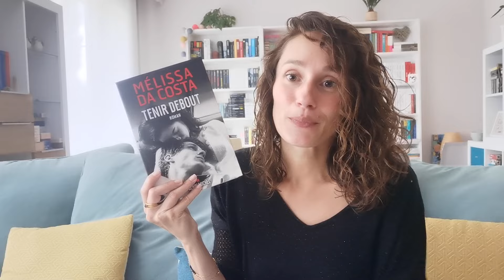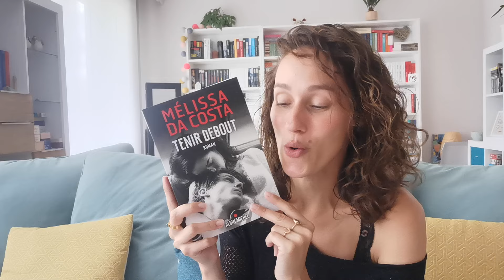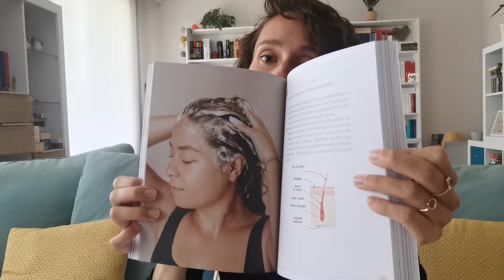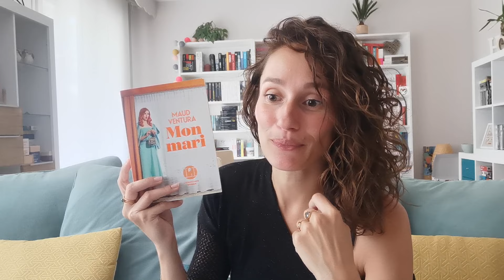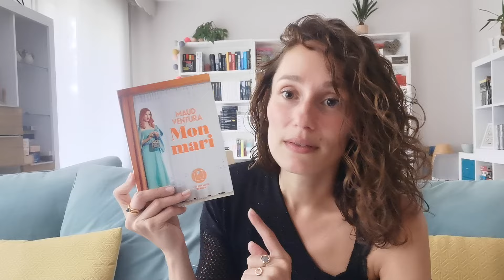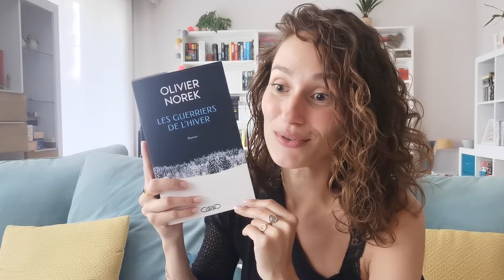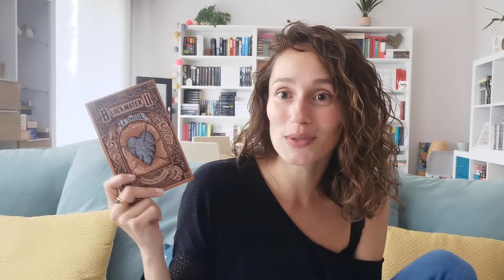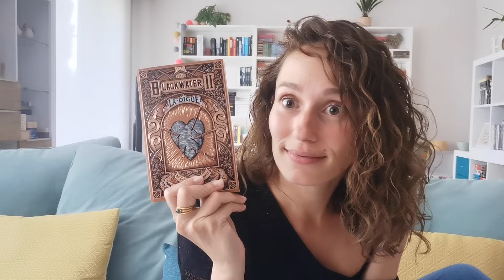Vlog Lecture #70 - Nouveautés & Teasing...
Bonjour à tous et bienvenue dans ce nouveau Vlog Lecture.

Dans cette vidéo, je vous parle de mes dernières lectures… Mais je ne vous dis pas tout…

Les livres lus dont je vous parle dans ce vlog :
- « Tenir Debout» de Mélissa Da Costa aux éditions Albin Michel
- « Mon Mari » de Maud Ventura aux éditions de L’Iconoclaste
- « Les Guerriers de l’Hiver » de Olivier Norek aux éditions Michel Lafon

Illustration de Vignette Vlog Lecture par Marie : @mshka_photo_illustration (Instagram)

Informations liées à la vidéo : Musiques Libres de Droit